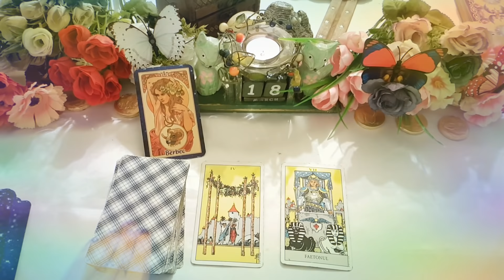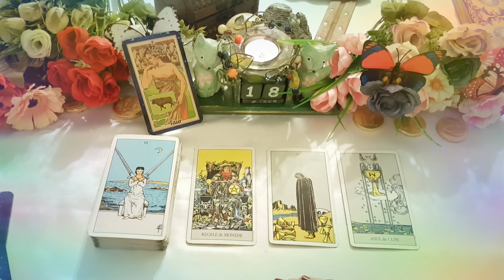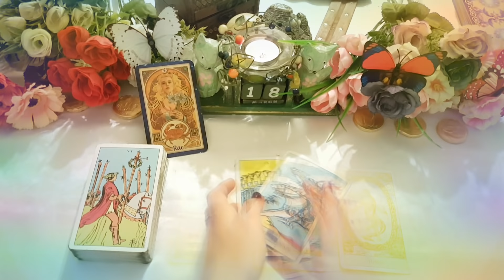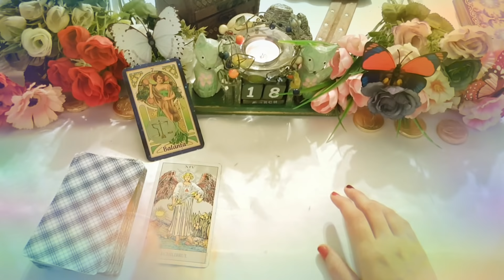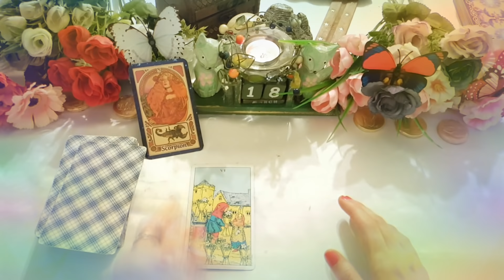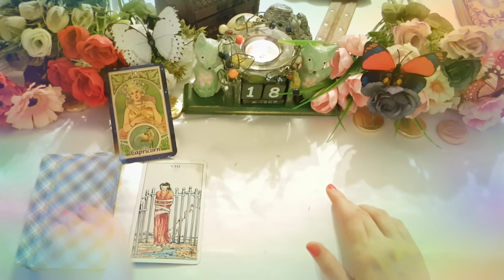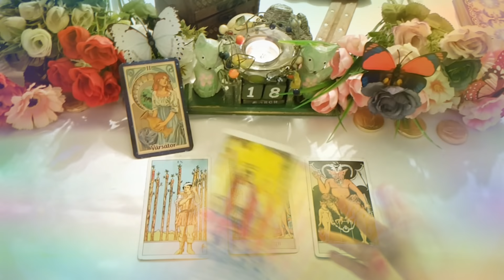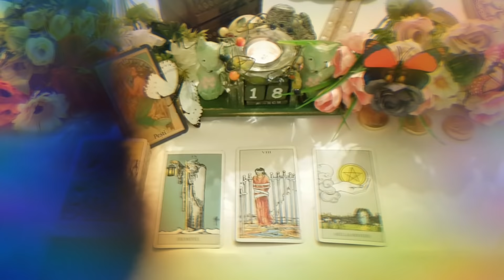JOI🙏18 Martie🧚‍♀️🌞🌛Tarot Zilnic pe ZODII ♈♉♊♋♌♍♎♏♐♑♒♓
BERBEC: 0:31
TAUR: 3:21
GEMENI: 5:42
RAC: 8:07
LEU: 10:01
FECIOARA: 12:34
BALANTA: 14:27
SCORPION: 17:01
SAGETATOR: 20:15
CAPRICORN: 22:55
VARSATOR: 26:02
PESTI: 29:20